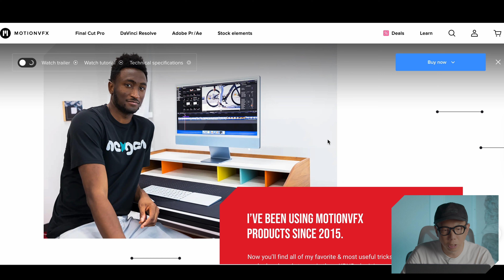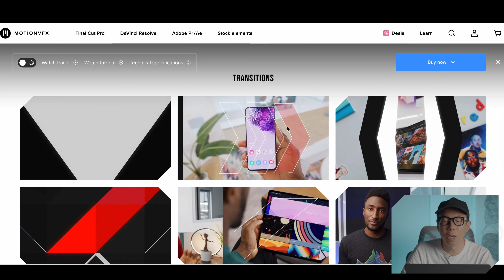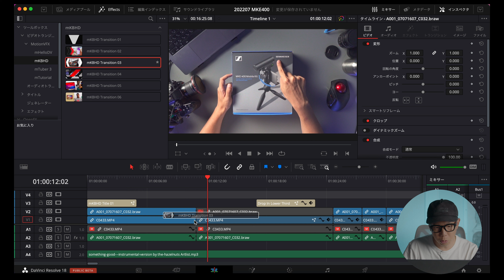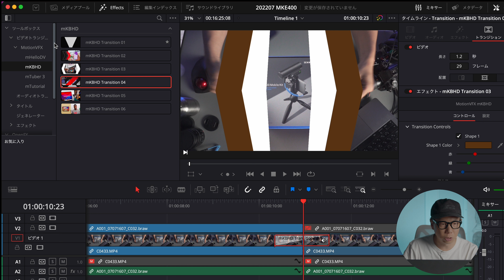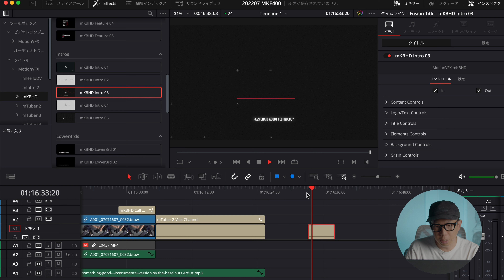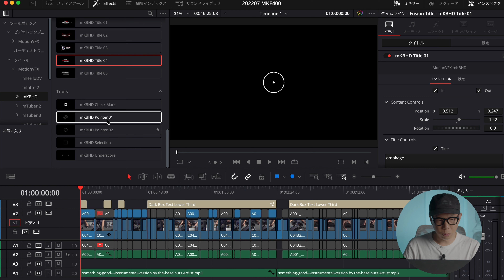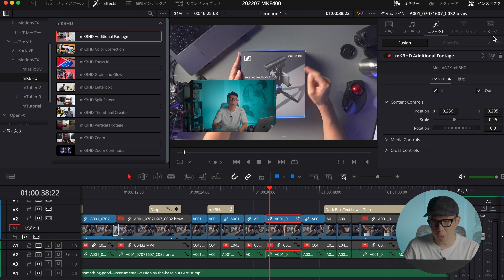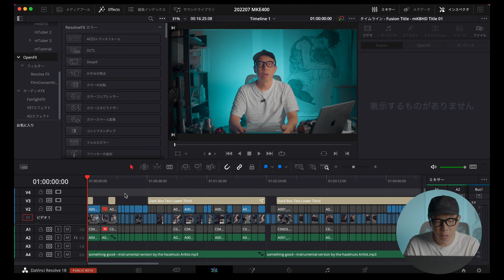【DaVinci Resolve】テック系最強YouTuber「MKBHD」監修プラグインがオススメ！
▼SUNEASTの動画撮影向けSDカードが到着したので、文系を惑わす「バイトとビット」の合わせ方を紹介する。

▼ゼンハイザーMKE400はカメラ用マイクの最高傑作か？MKE200やRODEと比べてみた。【レビュー】

▼【レビュー】マルチポイント対応なのにこの値段！「EarFun Air S」のコスパが飛び抜けている！【ワイヤレスイヤホン】

・Lumix GH6：
・ジンバルMOZA Aircross3：
【室内撮影】